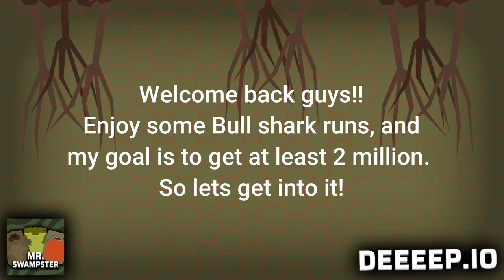BULLSHARK GAMEPLAY!! | Deeeep.io FFA